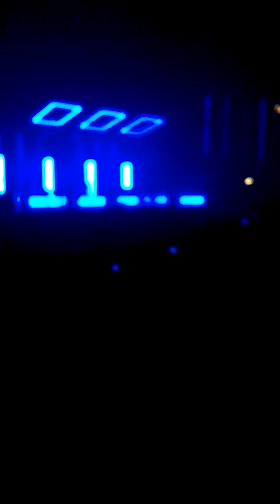The 1975 13th December Manchester arena